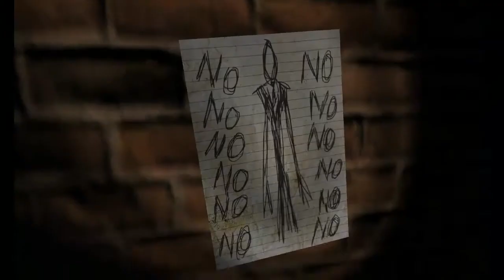Irgendein Trailer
Es ist nichts Spannendes, Wirklich!
Ich hatte mal Lust auf eine Trailerarbeit, zu einem Riesig gehypten Spiel.
Wenn sie es Mal als Ankündigung, für ihr Schlender-Projekt nutzen wollen, dann bitte. Bedienen sie sich. Mich müssen sie ja nicht befürchten. Nammensnennung wäre dann aber nett.

Ok, ich werde Vieleicht mal was dazu Zeigen zum Telekolleg-Grusel.